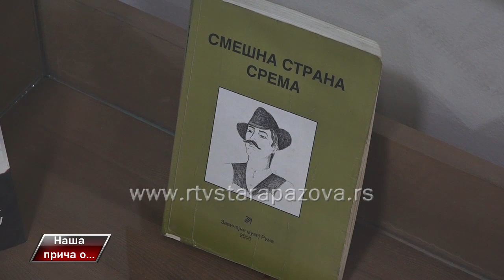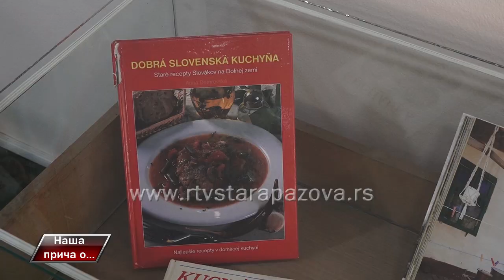Naša piča o Gastro Sremu